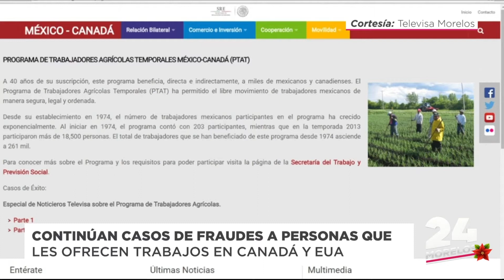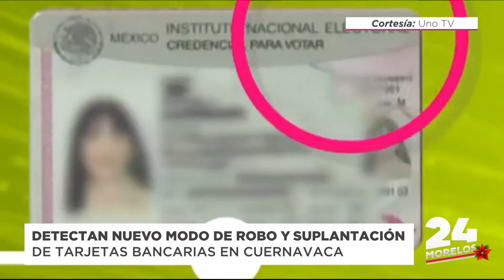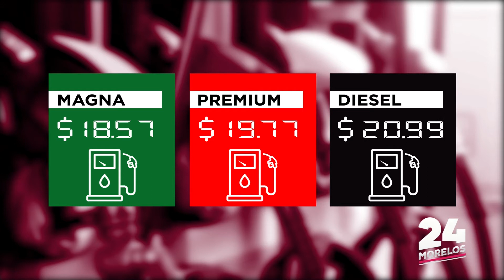24 MORELOS | NOTICIERO 02 DE DICIEMBRE 2019